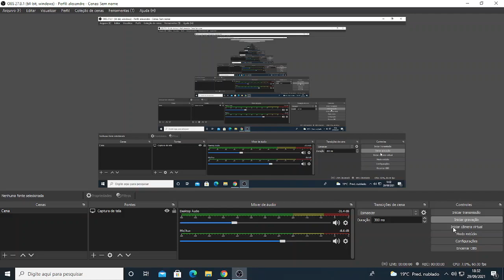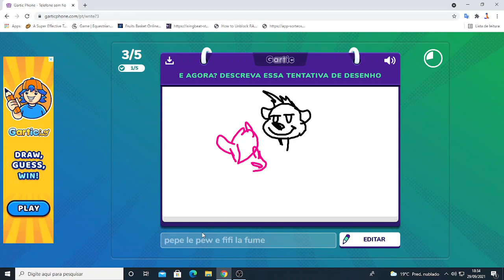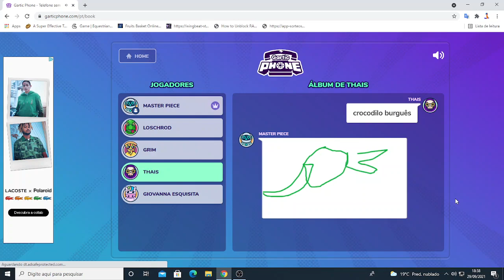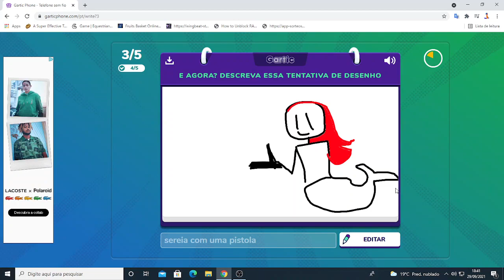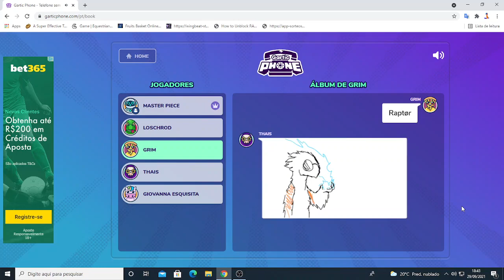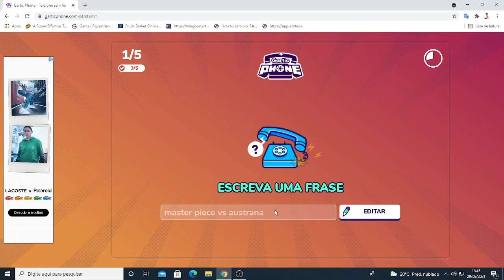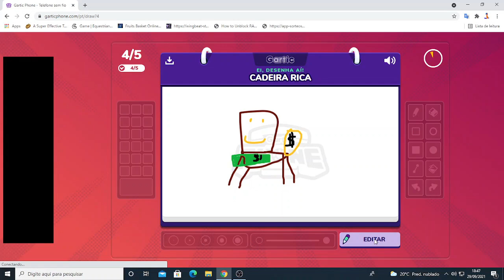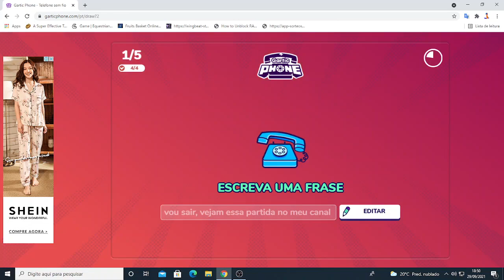jogando gartic com inscritos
umas partidas rápidas com inscritos.